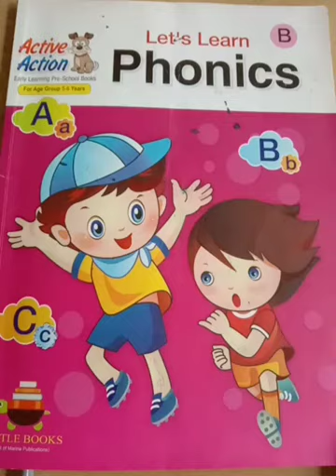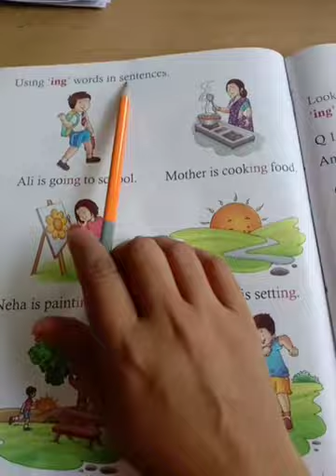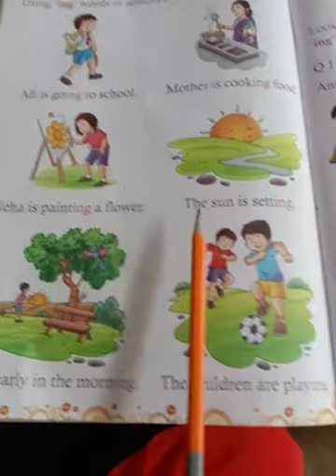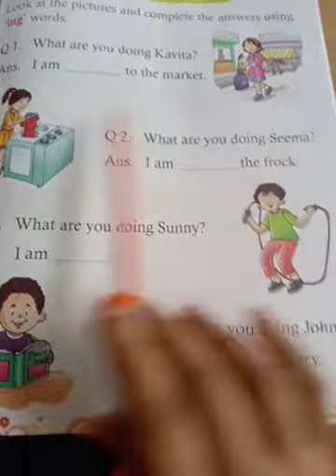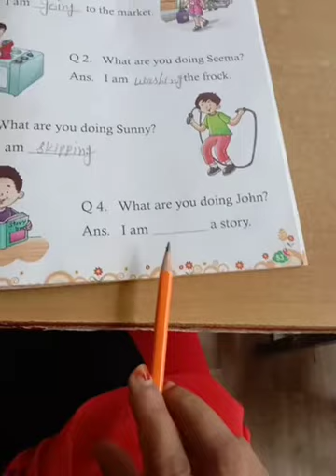Class UKG English Let's Learn Phonics B